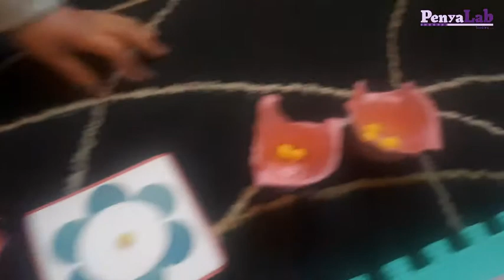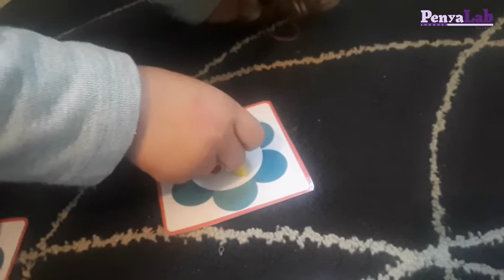Bee-bot: Emparellar conjunts (1-3)